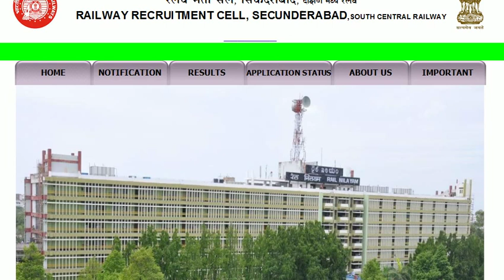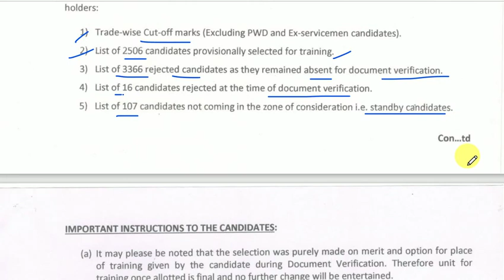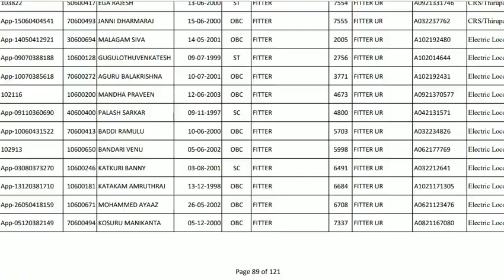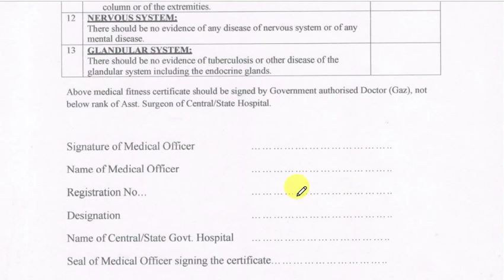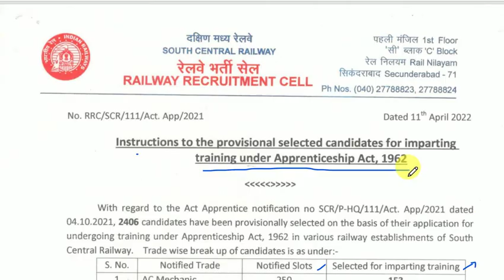SCR APPRENTICE RESULTS update || SCR ITI APPRENTICE || SCR APPRENTICE MERIT LIST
NAVAL DOCKYARD TRADESMAN SKILLED EXAM TRADE THEORY CLASS-1|| IMPORTANT FOR ALL APPRENTICEC TRADES

INDIAN NAVY TRADESMAN SKILLED GK IMPORTANT TOPIC MINERALS PRODUCES STATES||NAVAL DOCKARD|NSRY||SSC

RRB GROUP-D AND DRDO MTS GROUP::
FOR ANY DOUBTS JOIN::